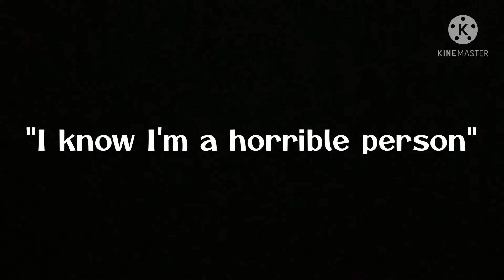cheater.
Have fun living without me.